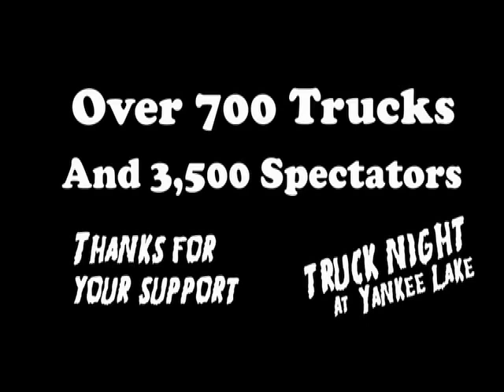Truck Night at Yankee Lake 11-1-2008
The last Truck Night of the 2009 Season.  Pumpkin Cannon, over 700 Trucks, 3,500 Spectators, and a little recap of the year.